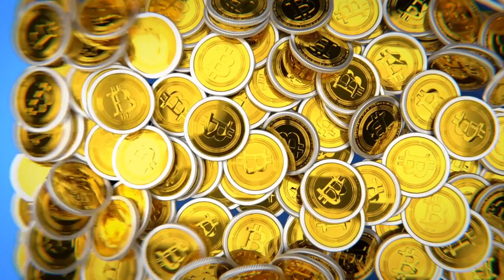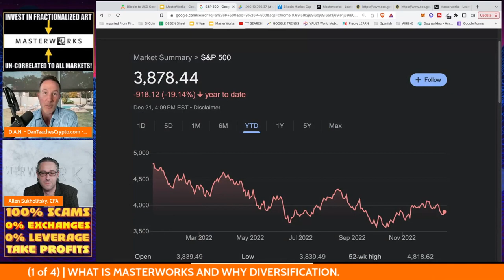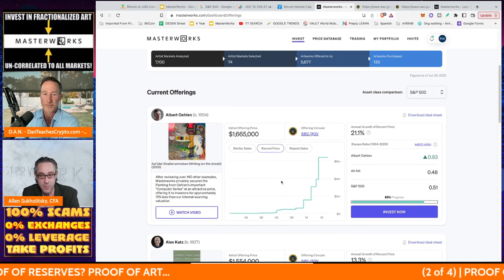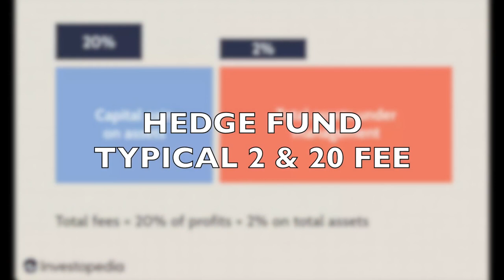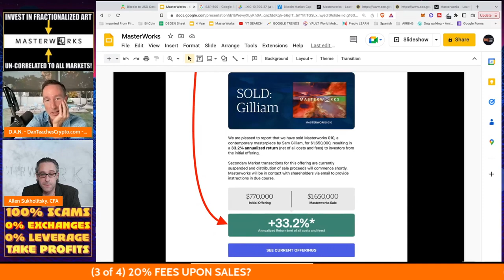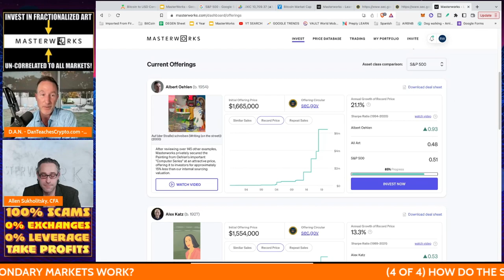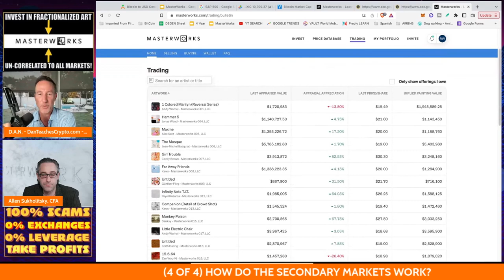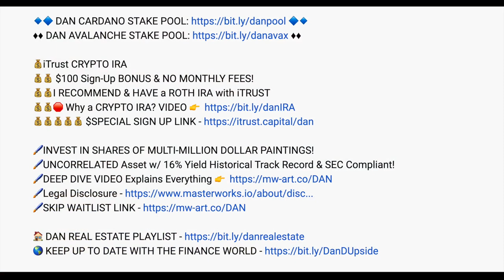DIVERSIFICATION WITH MASTERWORKS - CAN WE TRUST THEM? 20% FEES!?!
Masterworks is a fractionalized share of fine art pieces that I have personally invested in. Can we trust them? 20% fees? Proof of art pieces? third party markets? Here's what We know...

●▬▬▬▬▬▬CELSIUS/VOYAGER TIMELINE▬▬▬▬▬▬▬●

0:00 - Market Recap | Topics Overview
2:04 -

●▬▬▬▬▬▬CRYPTO ESSENTIALS▬▬▬▬▬▬▬●

●▬▬▬▬▬▬▬▬FOLLOW D.A.N.▬▬▬▬▬▬▬▬▬▬●

●▬▬▬▬▬▬▬▬STRATEGIES▬▬▬▬▬▬▬▬▬●

●▬▬▬▬▬RECOMMENDATIONS▬▬▬▬▬●